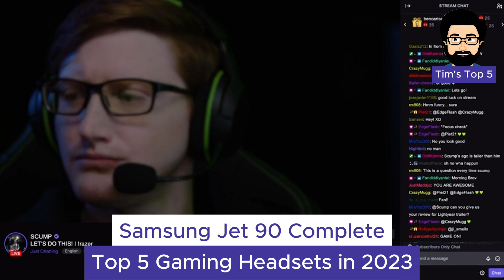Game On! The Top 5 Best Gaming Headsets for 2023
✅ SteelSeries Arctis Nova 7 👐
✅ HyperX Cloud Alpha Wireless 👐
✅ Sony PlayStation Pulse 3D Wireless Headset 👐
✅ Razer BlackShark V2 👐
✅ Logitech G PRO X Wireless 👐

Ready to elevate your gaming experience to new heights? Join us as we dive into the world of gaming headsets, exploring the top 5 best options that will transform your gaming setup into a symphony of sound and comfort. From immersive audio to crystal-clear communication, these headsets will blow your mind and redefine your gaming immersion.